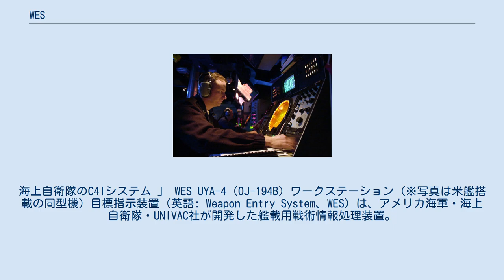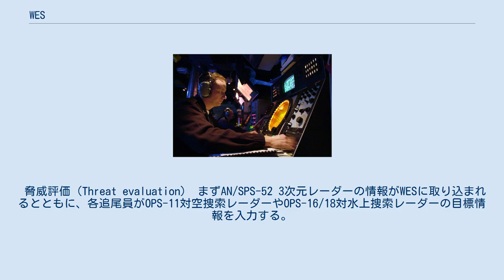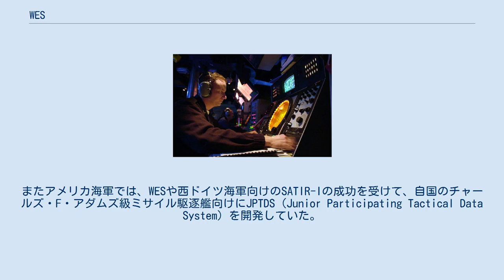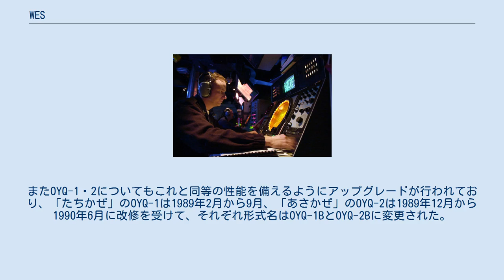WES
海上自衛隊のC4Iシステム 」 WES UYA-4（OJ-194B）ワークステーション (※写真は米艦搭載の同型機) 目標指示装置（英語: Weapon Entry System、WES）は、アメリカ海軍・海上自衛隊・UNIVAC社が開発した艦載用戦術情報処理装置。
海上自衛隊でOYQ-1として採用されて「たちかぜ」（46DDG）に搭載され、小改正型のOYQ-2は「あさかぜ」（48DDG）に搭載された。
また全面的に強化されたOYQ-4は「さわかぜ」（53DDG）およびはたかぜ型（56DDG）に搭載され、後にOYQ-1, 2もこれと同等程度まで強化されてOYQ-1B, 2Bと改称された。
 海上自衛隊では、ミサイル護衛艦「あまつかぜ」（35DDG）でターター・システムを導入した。
同艦搭載のシステムはアナログ式であり、武器管制機能を担当するWDS Mk.4を備えていたものの、戦術情報処理装置は持たなかった。
その3年後に計画された多用途護衛艦「たかつき」（38DDA）では、初の戦術情報処理装置としてNYYA-1が搭載されたものの、こちらは逆に目標情報管理・脅威評価機能しか備えておらず、武器管制機能とは連接されなかった。
 「たかつき」から8年後、海上自衛隊は次世代ミサイル護衛艦としてたちかぜ型（46DDG）を計画したものの、既にWDS Mk.4は陳腐化しており、アメリカ海軍でもその代替を模索している状況であった。
このことから、海上自衛隊では、アメリカ側の打診に応じて、海軍戦術情報システム（NTDS）のハードウェア・ソフトウェアの技術を応用したシステムを採用することとした。
アメリカ海軍の監督の下、主契約会社としてシステム全体をRCA社が、デジタル・コンピューターのソフトウェアをスペリーUNIVAC社が担当することになった。
これによって開発されたのが本機である。
プログラムに関しては、1970年よりアメリカ海軍艦船技術センター（NAVSEC）からの打診を受けたUNIVAC社により開発が行われ、1974年にNAVSECに受領されたのち、対外有償軍事援助（FMS）で海自が購入するかたちとなっている。
 上記の経緯より、本機は、基本的にはアナログコンピュータを用いていたWDSをもとに、NTDSの技術を応用したデジタルコンピュータを使用するように再設計したものとなっている。
コンピュータとしては、コスト低減の観点から、防衛庁内局（装備局）は国産品の採用を提案したが、当時、所要の性能を備えたコンピュータは国内に存在しなかったことから新規開発が必要であり、研究開発期間と性能面のリスクを考慮し、参事官会議を経て米軍採用品の採用が決定された。
 OYQ-1の当初の主な構成機器は下記の通りであった。
 また48DDG「あさかぜ」 では、司令部用として大型のAN/UYA-4（OJ-197）1基が追加されたほか、三次元レーダー用のHT/SZ（Height/Size）コンソールが汎用のOJ-194に変更され、システム区分はOYQ-2となった。
 運用においては、目標探知から攻撃に至るまで、下記のような段階を踏んで行われる。
 脅威評価（Threat evaluation） まずAN/SPS-52 3次元レーダーの情報がWESに取り込まれるとともに、各追尾員がOPS-11対空捜索レーダーやOPS-16/18対水上捜索レーダーの目標情報を入力する。
WESが各目標の脅威度を算出し、これをもとに、武器管制官（SWC）が脅威の最終評価およびそれぞれに対する攻撃可否の判定を行う。
 武器管制（Weapons assignment） 武器管制官（SWC）の指示に従い、脅威度の高い目標から攻撃を開始する。
射撃指揮装置管制官（DAC）が射撃指揮装置（FCS）を目標に指向・捕捉して、ミサイル・ランチャー管制官（WAC）がMk.13ミサイル発射機あるいは54口径5インチ単装速射砲をFCSに割り当てる。
目標が射程内に入った時点で射撃開始、攻撃結果を判定して、再攻撃または攻撃終了・次の目標への攻撃に移行することになる。
 上記の通り、OYQ-1は1番艦「たちかぜ」（46DDG）に、また小改正型のOYQ-2は2番艦「あさかぜ」（48DDG）に搭載された。
またアメリカ海軍では、WESや西ドイツ海軍向けのSATIR-Iの成功を受けて、自国のチャールズ・F・アダムズ級ミサイル駆逐艦向けにJPTDS（Junior Participating Tactical Data System）を...